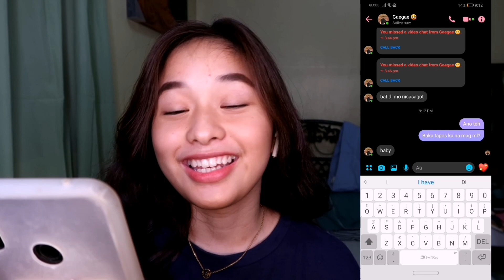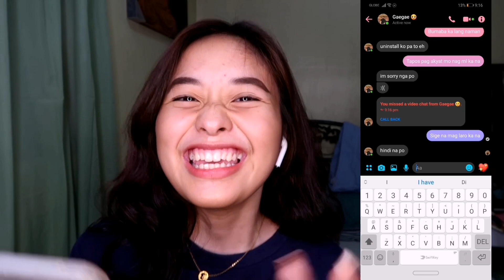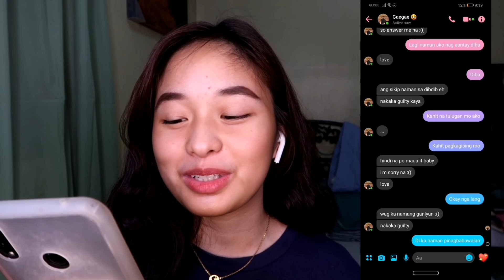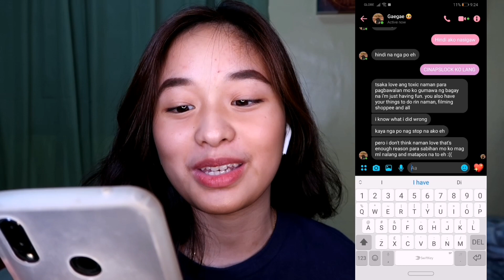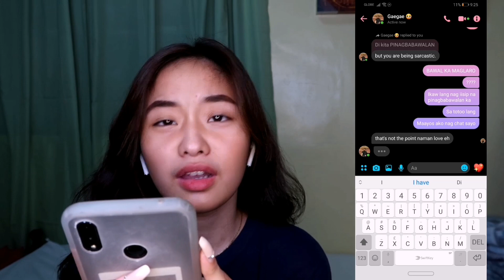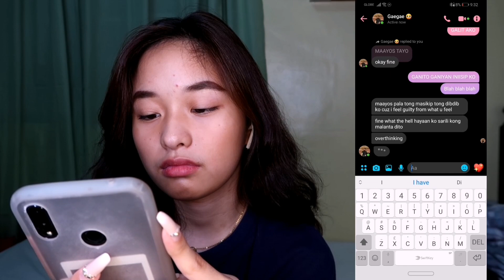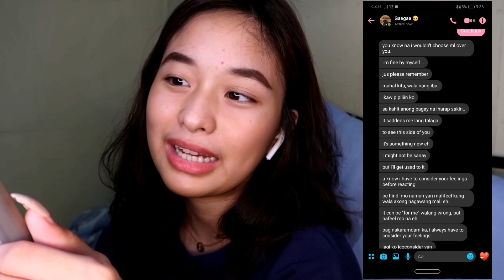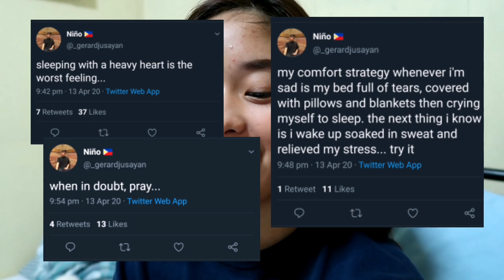TOXIC GIRLFRIEND PRANK | Anne Lopez (Philippines)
Hey! I'm Anne, a Filipino youtuber and I make videos about anything that interests me.

FAQs:
AGE: 18
CAMERA: Huawei Nova 3i and Canon G7x Mark II
EDITING SOFTWARE: Cute cut pro & KineMaster